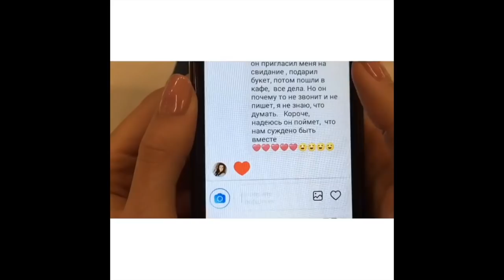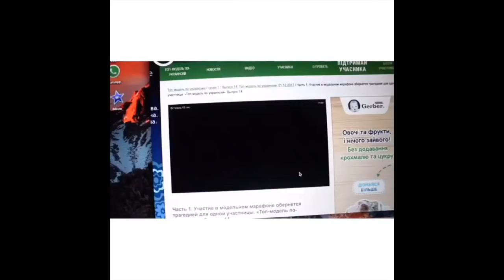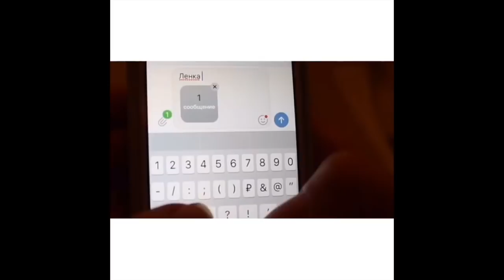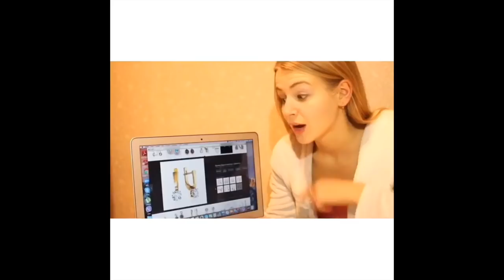Настя Гонцул [nastiagoncul] - Подборка вайнов #5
Автор: _nastiagoncul_